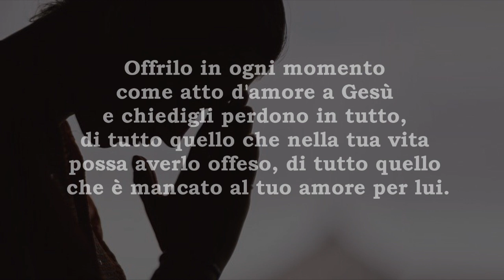Pensieri per l'Anima: "Il silenzio, sempre, offrilo come atto d'Amore..."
Breve pensiero di Padre Pio che ci invita ad offrire il silenzio, e non una parola inutile, a Gesù come atto d'amore verso di lui.